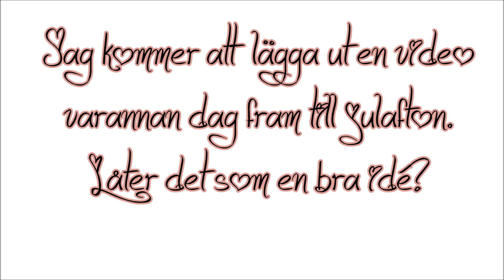1:a advent: ♥NYX GIVEAWAY♥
Vanliga frågor:
Kamera? Canon 600D.
Redigeringsprogram? Windows Live Movie Maker.
Ålder? 17 år.
Stad? Uppsala.

BARA snälla kommentarer, självklart behöver man inte gilla min video men all dålig energi kan ni hålla för er själva :D PUSS & KRAM!

 Har ni hittat hit? Kommentera då vad ni vill se för julvideos! :)